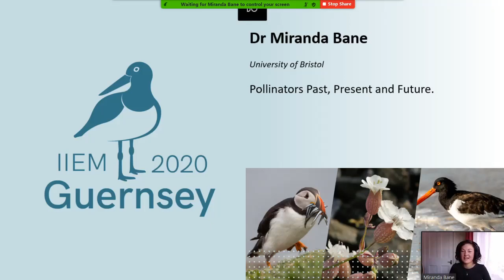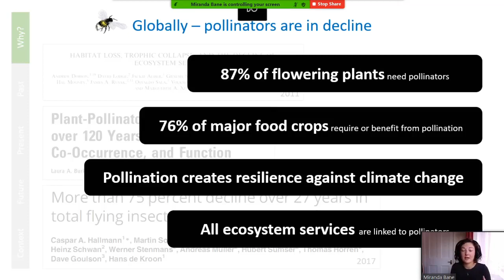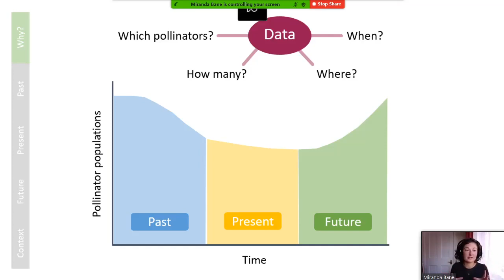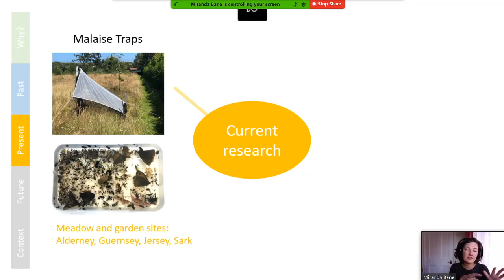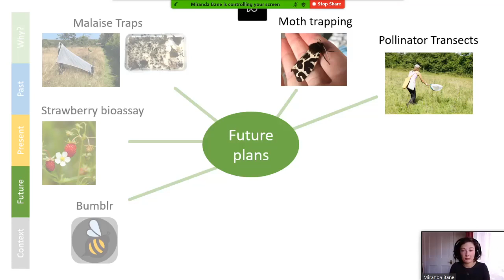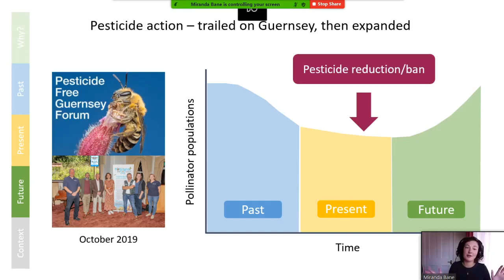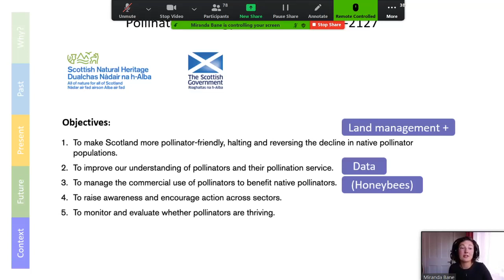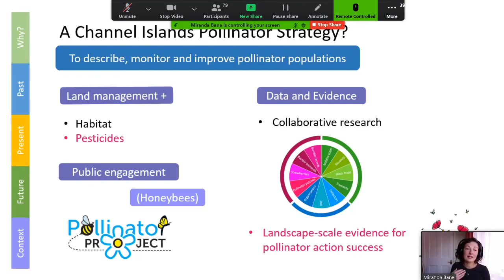IIEM2020: Dr Miranda Bane - Pollinators Past, Present and Future